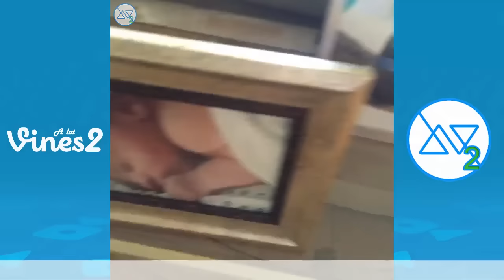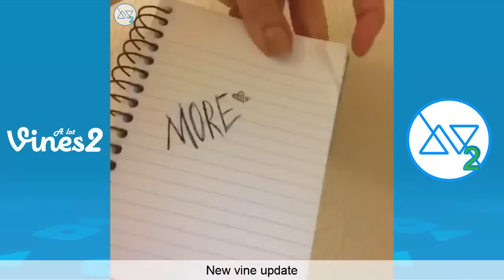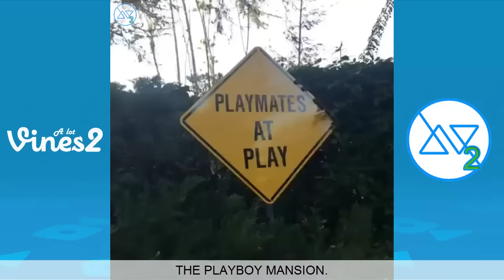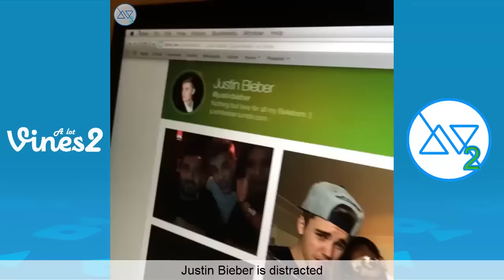Best of Amanda Cerny Vine Compilation 2015 - All Amanda Cerny Vines with Titles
The Best Vines of Amanda Cerny Vine Compilation